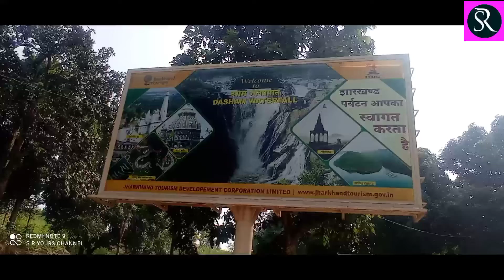Journey To The DASSAM FALLS (Photos)